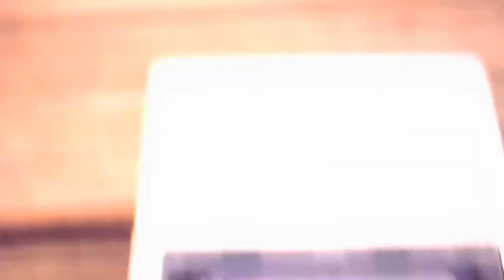The Matrix Effect - Tae Muney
The Matrix Effect
Tae Muney
Apocalypse

Directed by Bree El